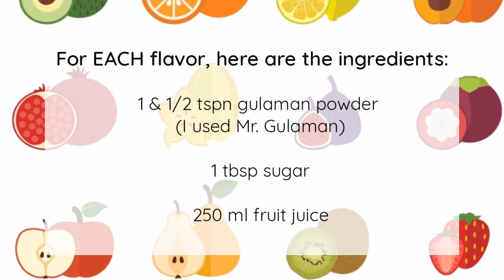Gelatin Dessert Recipe | Flavored Gelatin | Colorful Gelatin | Easy Gulaman Recipe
Gelatin Dessert Recipe
Flavored Gelatin
Colorful Gelatin
Easy Gulaman Recipe

In this video, I will show you how to make gelatin dessert, my version of our fruit flavored gelatin and colorful gelatin dessert. This is a hit in every kids party and occasion in our house. Very easy  and simple to do with only 3-ingredients you will need. Try it. Kids will love it.

Ingredients

For EACH fruit flavor juice of 250ml, I used:
1 ½ tsp of clear gulaman powder (Mr. Gulaman)
1 tbsp sugar

Flavors in this video – strawberry, kiwi, mixed fruit & apple

(you may try any flavor you desire)

Procedure

1. Mix gulaman powder, sugar and juice flavor in a casserole. (one at a time for each flavors)
2. Boil in a medium heat while constantly stirring. Remove from heat when it begins to boil.
3. Pour in a mold container. Cool for an hour. Chill before serving.

Simple gulaman dessert recipe!

Visit Happy Kusinera homepage for more easy and simple recipes, mga lutong bahay para sa ating mga Pinoy.